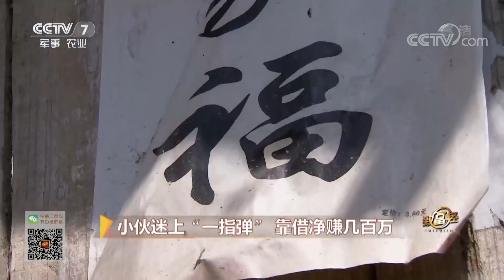《致富经》小伙迷上“一指弹” 靠借净赚几百万 20180821 | CCTV农业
本期节目主要内容： 本期节目的主人公杜凯，四年前想创业的时候什么也没有，一穷二白。但是杜凯有绝招，就是出去“借”。短短四年，他一步一步借出来一个年销售额一千五百多万元的瓜产业。杜凯是怎么做到的呢？敬请收看。

《致富经》栏目内容定位是以百姓视角解读他们身边的致富明星，报道涉农经济发展过程中涌现出的致富经验和创新做法，给观众以启迪智慧、更新观念的具有时代感的财富故事。传递的理念是“财富无处不在，行动成就梦想！”，推广的是如何把握身边商机的经验。